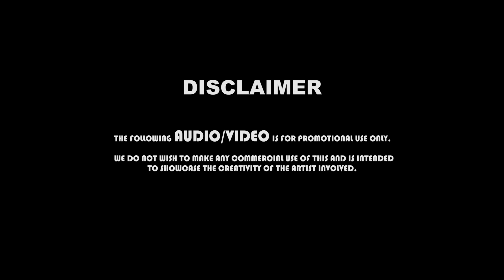Chand Shifairsh || Fanaa || - Remix- Dj Sameer Mumbai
DJ SAMEER MUMBAI ✨
                                💥  PRESENT 💥

The Song Of The Day

Keep supporting 🙏🙏🙏

Lyrics

Movie Name – Fanaa
Song Name – Chand Sifarish
Lyricists – Prasoon Joshi
Music Director – Jatin-Lalit
Singers – Kailash Kher, Shaan
Movie Director – Kunal Kohli
Stars in the movie – Aamir Khan, Kajol, Rishi Kapoor and Kirron Kher

Lyrics:
hmm hmm hmm hmmm la la la
ey hey hey ah ha
subhaan allaah subhaan allah subhaan allah

valle valle
valle valle

chaand sifarish jo karta hamari deta woh tumko bata
sharm-o-haya pe parde gira ke karni hain hamko khata
zidd hain ab toh hain khud ko mitana hona hain tujhmein fanaa

valle valle
valle valle

teri adaa bhi hain jhonke wali chhu ke gujar jaane de
teri lachak hain ke jaise daali dil mein utar jaane de
aaja baahon mein karke bahana hona hain tujhmein fanaa

hain jo iraaden bata doon tumko sharma hi jaaogi tum
dhadakanen jo suna doon tumko ghabraa hi jaaogi tum
hamko aata nahi hain chhupana hona hain tujhmein fanaa
zidd hain ab toh hain khu
mitana hona hain tujhmein fanaa

All Rights to above music label & No
copyrights infringement intended.